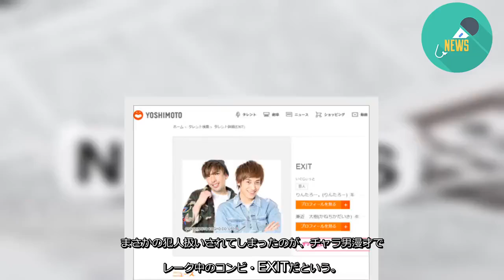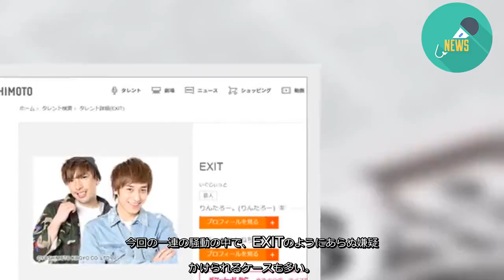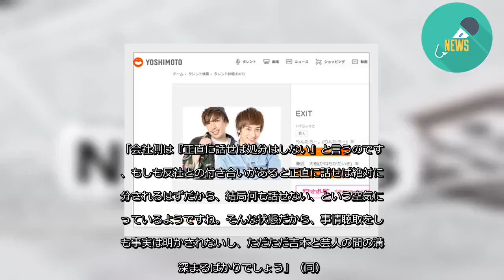チャラ男漫才のEXIT、闇営業問題で“犯人扱い”された？ 見た目で間違われた中堅コンビCのTも - 記事詳細｜Infoseekニュース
反社会的勢力が主催する会合での闇営業問題で、社内調査を継続して行っているという吉本興業。コンプライアンス遵守に躍起になるのは当然だろうが、その一方で軋轢も生んでいるようだ。
「かなり多くの芸人たちが、反社との付き合いがないかどうか、社員に“事情聴取”されているそうです。もちろん、念のために確認する程度のことも多いみたいですが、中には“犯人扱い”されてしまうこともあるとか」（芸能事務所関係者）
まさかの犯人扱いされてしまったのが、チャラ男漫才でブレーク中のコンビ・EXITだという。
「一連の闇営業報道の中で、7月5日発売の写真週刊誌『FRIDAY』（講談社）が、ピン芸人『C』と『N』、人気コンビ『E』の4名が半グレ集団のプライベートパーティーでネタを披露したという情報を掲載しました。これはあくまで“そういった情報提供があった”という内容の記事だったんですが、吉本側がどうやらこの“人気コンビ『E』”がEXITなのではないかと疑ったようです」（同）
そこで吉本はEXITを呼び出し、事情徴収を行ったという。
「EXITはチャラ男キャラで売っているけど、普段は真面目で交友関係も健全。それなのに疑われてしまったことで、2人はかなり腹を立てていた。特に兼近の方がブチギレ寸前で、吉本に対して不信感を持ってしまったのだとか」（同）
今回の一連の騒動の中で、EXITのようにあらぬ嫌疑をかけられるケースも多い。
「最初に闇営業が報じられたとき、写真に写っていたレイザーラモンHGと髪型が似ているというだけで、COWCOWの多田が疑われたとのこと。本人としてもまったくもって寝耳に水だったはずで、相当驚いたでしょうね」（劇場関係者）
そのほかにも多くの若手芸人が、吉本社内の“事情聴取”にウンザリしているようだ。
「会社側は『正直に話せば処分はしない』と言うのですが、もしも反社との付き合いがあると正直に話せば絶対に処分されるはずだから、結局何も話せない、という空気になっているようですね。そんな状態だから、事情聴取をしても事実は明かされないし、ただただ吉本と芸人の間の溝は深まるばかりでしょう」（同）
吉本にとっては相当な大打撃となった闇営業問題。根本的解決への道のりはまだまだ遠い。